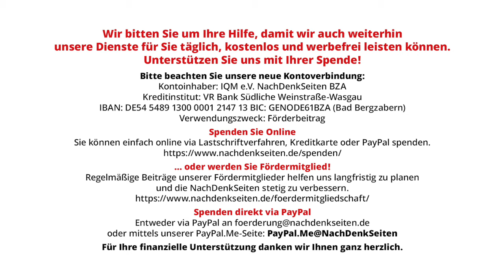Der Kampf um Frieden darf Erfahrungen des KSZE-Prozesses nicht ignorieren | Anton Latzo | NDS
Der Kampf um Frieden darf Erfahrungen des KSZE-Prozesses nicht ignorieren | Anton Latzo | NachDenkSeiten-Podcast | 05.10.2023

Dieses Jahr jährt sich zum 50. Mal die Eröffnung der Konferenz über Sicherheit und Zusammenarbeit in Europa (KSZE) in Helsinki – eigentlich eine Gelegenheit für Reflexion und Bestandsaufnahme. Es stellt sich die Frage, warum Bundesregierung, Medien, Stiftungen und NGOs nichts dazu zu sagen haben oder nichts zu diesem Jubiläum beitragen wollen. Von Prof. Dr. Anton Latzo.
Der Artikel beruht auf einem Beitrag für die Internationale Konferenz des Deutschen Friedensrats e.V., gehalten am 28. September 2023.

Artikel veröffentlicht am: 05. Oktober 2023 um 8:35
Autor: Prof. Dr. Anton Latzo (Gastbeitrag)
Titelbild: Helmut Schmidt, Erich Honecker, Gerald Ford und Bruno Kreisky unterzeichnen das KSZE-Abschlussdokument. Leonid Breschnew als Unterzeichner für die UdSSR ist nicht im Bild. – Quelle: Bundesarchiv Bild 183-P0801-026, Helsinki, KSZE-Konferenz, Schlussakte.jpg

Wieso ruft Bundesregierung bei Bergkarabach zu Friedensverhandlungen auf – nicht aber im Ukraine-Krieg?
„Brutaler Angriff Russlands“ – Baerbocks Aussagen zu Kostjantyniwka bringen Auswärtiges Amt in Erklärungsnot

Friedenspolitik, Wertedebatte, BRICS, Charta von Paris, Friedensbewegung, Hegemonie, Kalter Krieg, Klassenkampf, KSZE, NATO, Sowjetunion, Systemkonkurrenz